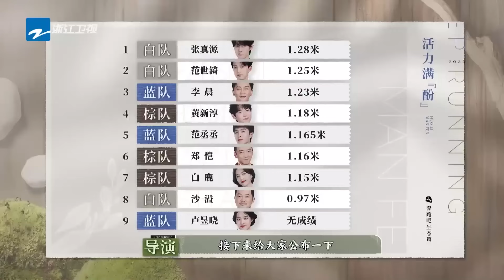(G)I-DLE 宋雨琦 x 奔跑吧成员《Fate + Trouble Maker》Challenge挑战！全员唱跳逐渐放飞 |奔跑吧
🤓游戏混剪集锦